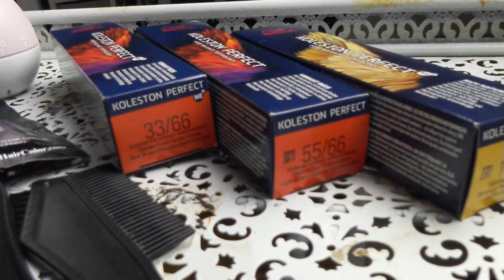HAIR TRANSFORMATION BEFORE / AFTER | from orange & purple